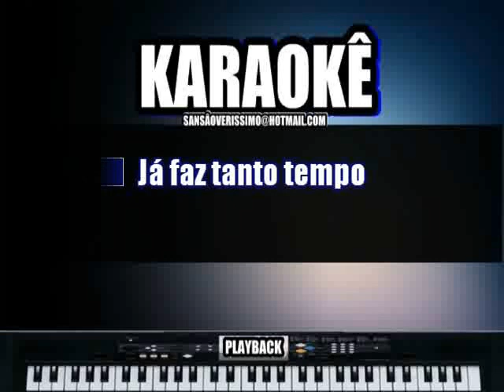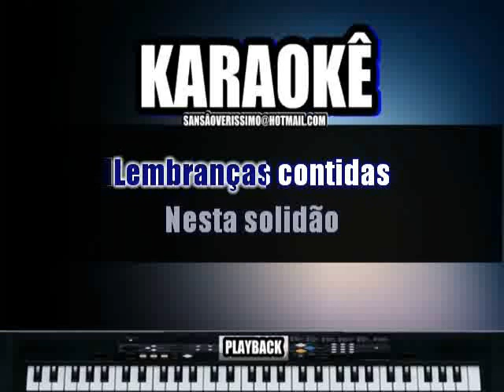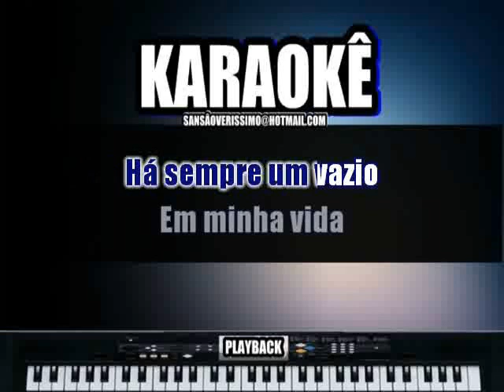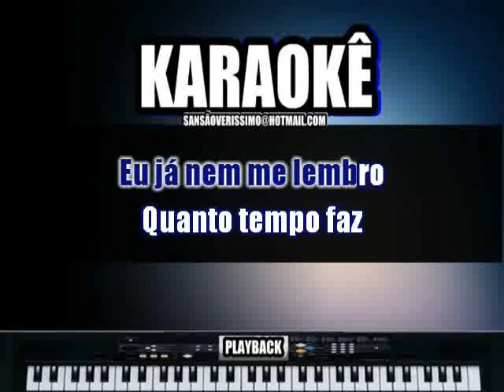Karaokê Katia Lembranças